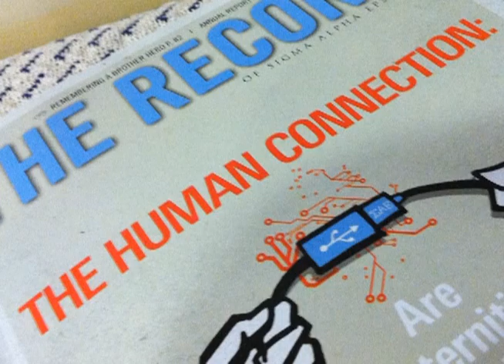Electronic Media Relations: Photo Slideshow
Fall 2012: This project required taking photos and putting together a short but memorable piece.